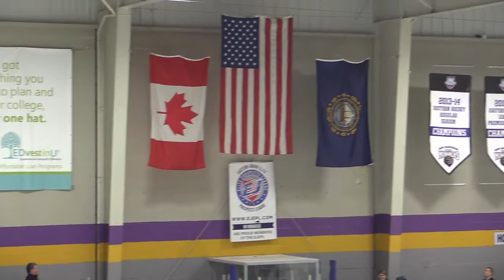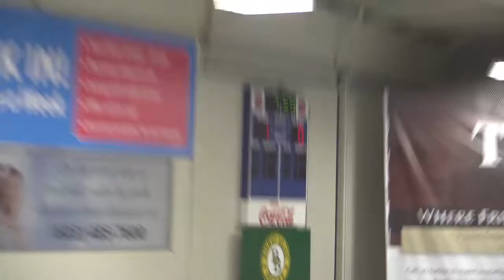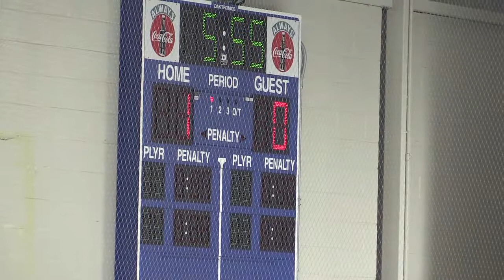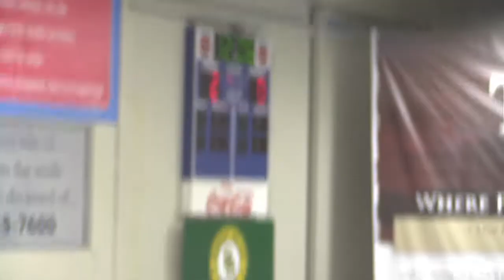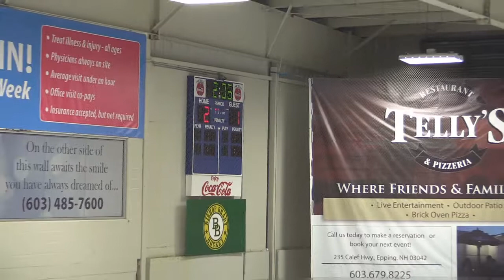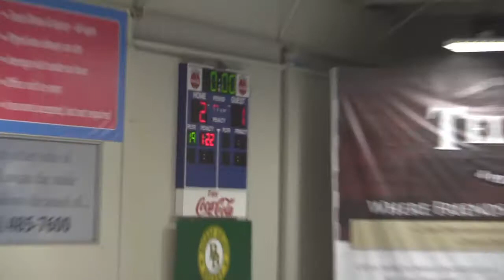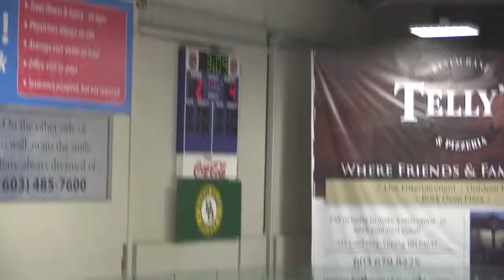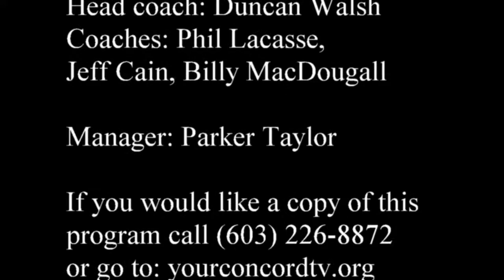CHS Hockey vs Bishop Brady 1-7-17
{Description}
Original Date:
First Air Date: Channel